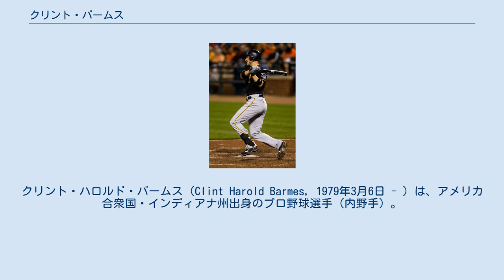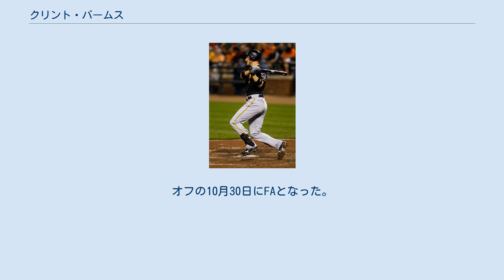クリント・バームス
クリント・ハロルド・バームス（Clint Harold Barmes, 1979年3月6日 - ）は、アメリカ合衆国・インディアナ州出身のプロ野球選手（内野手）。
右投右打。
 2000年のMLBドラフトでコロラド・ロッキーズから10巡目（全体287位）指名され、プロ入り。
 2003年9月5日のロサンゼルス・ドジャース戦でメジャーデビュー。
2005年は開幕から正遊撃手としてプレーし、新人王級の成績をキープしていたが、6月に鹿肉を持ったまま転倒した。
その後、鎖骨を骨折していることが判明し、約3ヶ月間の故障者リスト入りを余儀なくされた。
 2006年も正遊撃手として開幕からプレーするも不振に陥り、シーズン閉幕前にはトロイ・トゥロウィツキーにポジションを奪われた。
その後二塁手として2008年よりレギュラーに返り咲いた。
 2010年11月18日にフェリペ・ポーリーノとのトレードで、ヒューストン・アストロズへ移籍した。
 2011年10月30日にFAとなった。
 2011年11月21日にピッツバーグ・パイレーツと2年契約を結んだ。
 2013年10月31日にFAとなったが、12月12日に1年200万ドルでパイレーツと再契約し、翌日球団が発表した。
 2014年は開幕ロースター入りしたが、7月6日に左鼠径部の故障で15日間の故障者リスト入りし、8月25日に復帰。
この年は故障や不振でジョーディー・マーサーにポジションを奪われ、48試合の出場にとどまり、7打点1盗塁、打率.245だった。
 2014年12月5日にサンディエゴ・パドレスと130万ドルの1年契約（2016年・200万ドルの球団オプション付き）を結んだ。
11月3日にFAとなった。